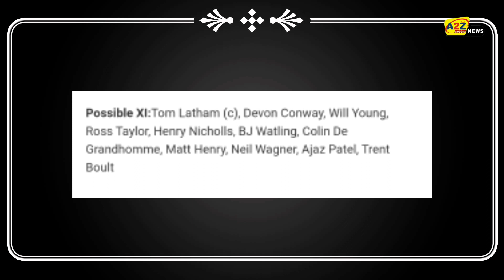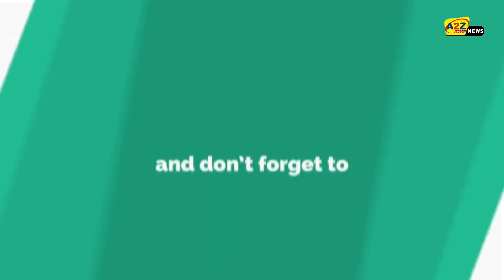ENG vs NZ 2nd Test live Match on Sony Sports Sony Liv/ ENG vs NZ 2nd test Preview, Playing 11.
The New Zealand team, which is preparing itself for the ICC Test Championship against England, will play the second and last Test match of the Test series from Thursday.  The first Test match of the series played at Lord's was a draw, although the New Zealand team showed a great game here.  If the third day of the match was not washed by rain, then she could have turned the result of this match in her favor.  For the second Test, New Zealand can definitely make some changes in view of the challenges of the Test Championship.

 The England team would also like to show a great game on the strength of their young players.  He has decided to rest his experienced players in order to experiment in this series and has selected 7 such young players in his team who have played less than 5 Test matches in their career.  However, Olly Robinson has been ruled out since his debut Test due to suspension.

 The second Test match of the series between England and New Zealand will be played on Thursday 10 June 2021 i.e. from today at 3:30 PM IST at Edgbaston Stadium in Birmingham.  The toss in this match will be held at 3 pm Indian time.

 You can watch the live broadcast of the second Test match between England and New Zealand on Sony Sports Network and Jio TV.  Also, you can watch the live streaming of this match on the Sony LIV app.

England vs New Zealand live match on,